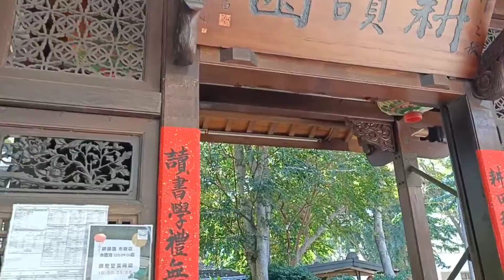日文 日文版 台湾国立オペラ劇場 秋の紅谷 茅屋書店 tourism walking ガイド付きツアー ガイド付き解説